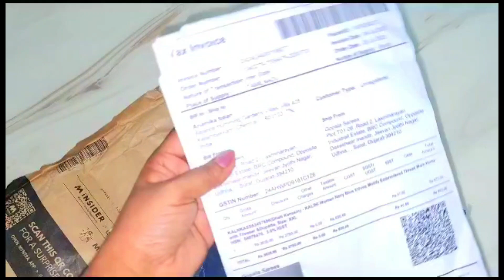UNBOXING! Women Navy Blue Ethnic Motifs Embroidered Thread Work Kurta with Trouser & Dupatta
Unboxing video of Women Navy Blue Ethnic Motifs Embroidered Thread Work Kurta with Trouser & Dupatta
purchased on Myntra.com